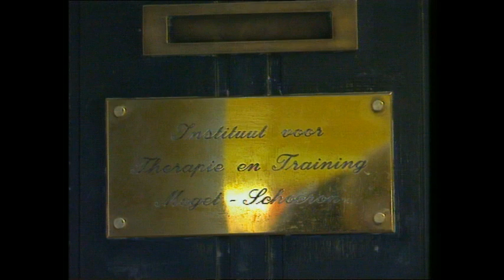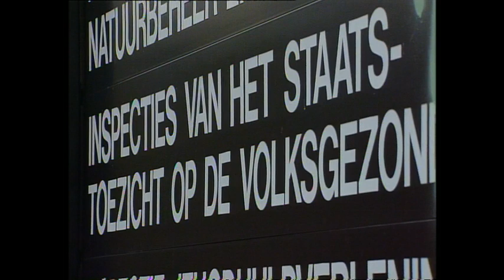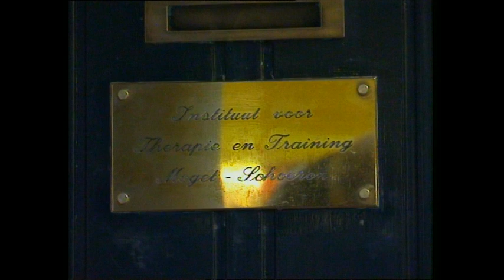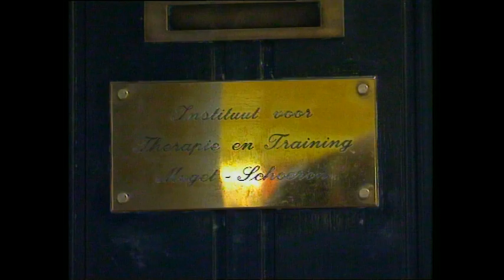Rob Nanninga, 1995, over Wies Moget in het programma NOVA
NOVA | 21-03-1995 | OMSTREDEN INCEST-THERAPIE Reportage over de omstreden incest-therapie van het Instituut voor videogestalttherapie van mevr. Wies Moget, waaraan de Sociale Dienst in Groningen zijn fiat gaf. Het gaat hier om een een behandeling via hypnose en confrontatie van patiënten met hun eigen gedrag. De Sociale Dienst heeft de vergoedingen voor deze therapie wegens klachten inmiddels stopgezet. Het instituut heeft in een schriftelijke reactie laten weten dat de klachten onjuist zijn en dat het zich beraadt op stappen hiertegen. GESPREKKEN hierover met: - R. Nanninga (Stichting Scepsis); - F. Westerouen van Meeteren (Nederlandse Vereniging voor Psychiatrie); - J. den Besten, ex-patiënte; - M. Remeeus, ex-patiënte; - J. van Meché, woordvoerder Sociale Dienst Groningen; - W. de Jong, directeur GGD Groningen. STUDIOGESPREK met P. Siemons, hoofdinspecteur Volksgezondheid, die stelt dat zijn inspectiedienst geen onderzoek kan instellen, omdat het hier gaat om een niet-erkend instituut dat niet onder het tuchtrecht, maar onder het strafrecht valt. SHOTS (kort): - ext. Instituut voor video-gestalttherapie in Groningen; - ext. gebouw voor Sociale Zaken en Werkgelegenheidsprojekten; - ext. gebouw GGD in Groningen; - ext. gebouw Volksgezondsheids-inspectie; - ext. arrondissementsrechtbank.